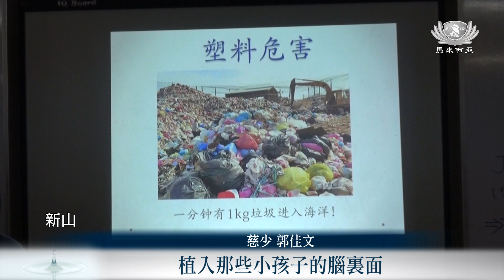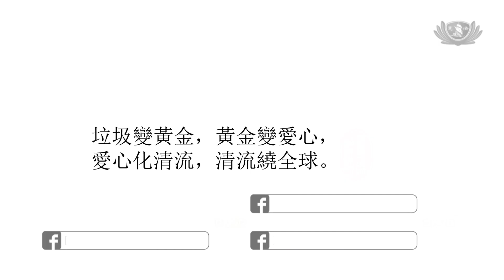【Net News】20190831 新山慈濟人文學校慈少環保入校園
這些遊戲，全部出自新山慈少之手。身在幸福的馬來西亞，四大不調他們沒有親身經歷 ，但八十三位慈少們已經肩負起了教育下一代環保小尖兵的責任，走入五所華小，對五百位高年級小學生宣導環保。